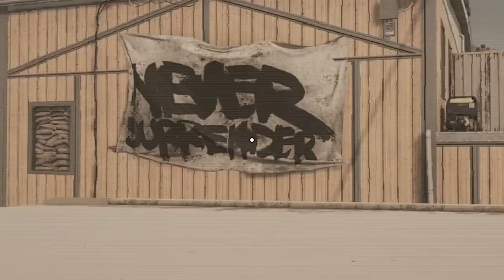NUEVA FORMA DE ABRIR // INFO CROSSPLAY MIWELL